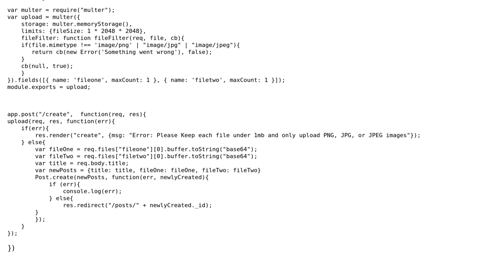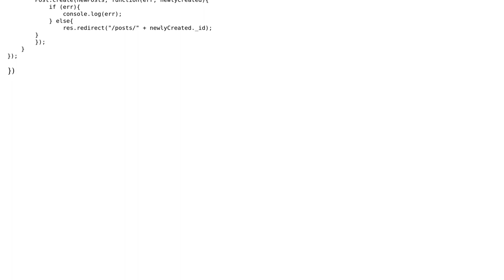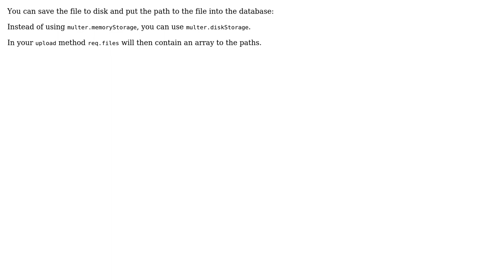Can you save a image file as a URL into a database using node js?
With thanks & praise to God, and with thanks to the many people who have made this project possible! | Content (except music & images) licensed under CC BY-SA | Music | Images & others | With thanks to user Brian Mason user Andrew Arthur and the Stack Exchange Network Trademarks are property of their respective owners. You are responsible for your own actions.